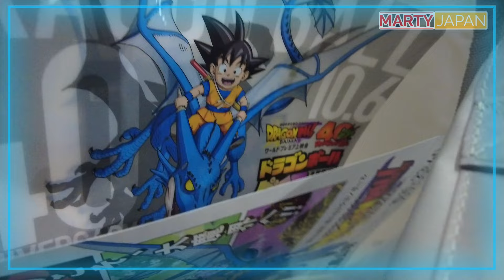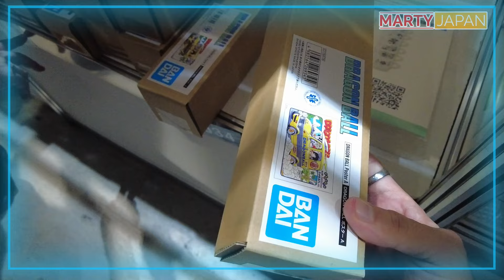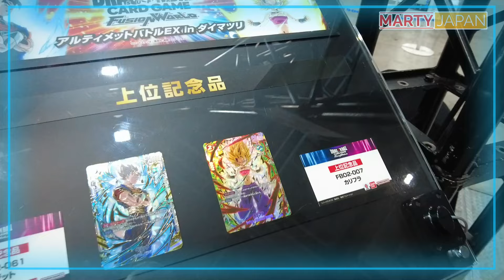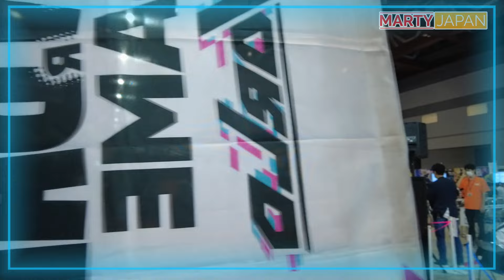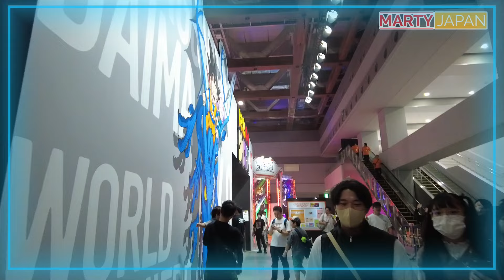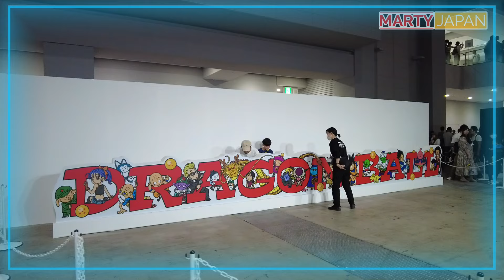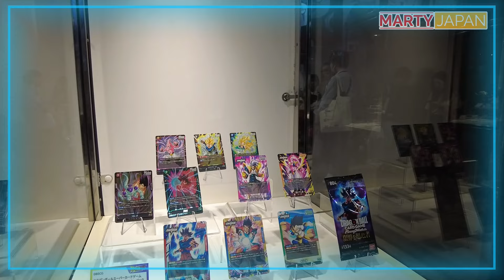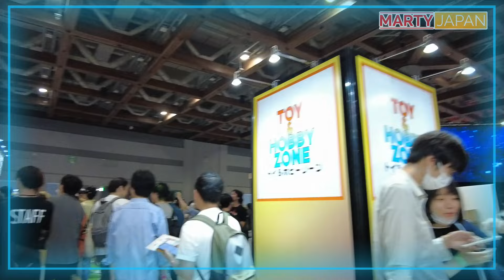Je vous FAIS VISITER le DRAGON BALL DAIMA TSURI ! - VLOG Tour Japon Voyage